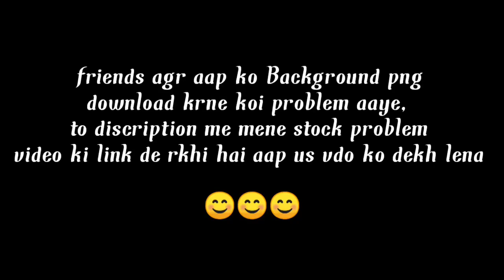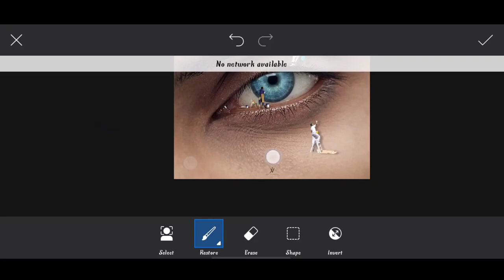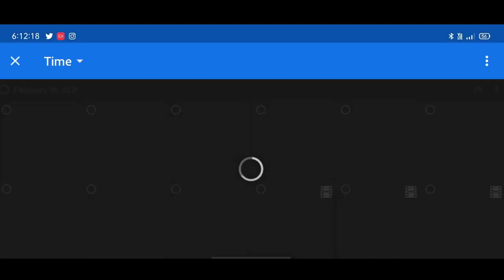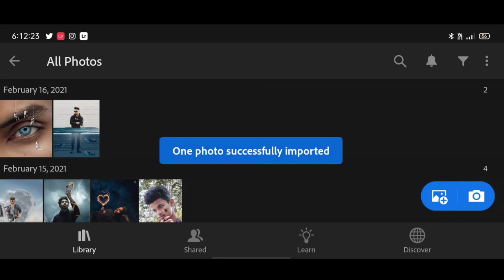Instagram viral creative eye photo editing in PicsArt | PicsArt eyes photo editing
1. Photo editing
2. Picsart photo editing
3. Snapseed photo editing
4. Lightroom photo editing
5. Autodesk SketchBook photo editing
6. Photoshop photo editing
7. Photoshop tutorial
8. PicsArt tutorial
9. Photoshoot vlogs
10. Viral photo editing
11. Instagram viral photo editing
12. Glowing message photo editing
13. Glowing heart photo editing
14. Glowing photo editing in PicsArt
15. PicsArt photo editing 2021
16. Cb photo editing
17. Cb photo editing in PicsArt
18. Vijay Mahar new photo
19. Himmat Singh new photo editing
20. Taukeer editz new photo editing
21. NSB PICTURES New photo editing
22. Dm design new photo editing
23. Pranav PG new photo editing
24. Artist aj new photo editing
25. Bollywood actress photo editing